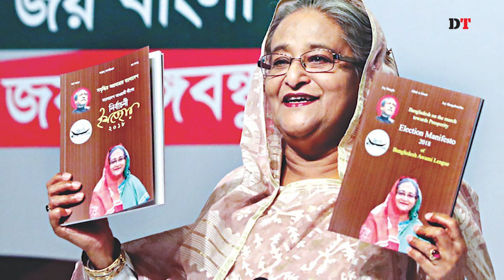আওয়ামী লীগের দলীয় ফান্ডের জমা ১০০ কোটি ছাড়াল | Dhaka Tribune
শতকোটি টাকা ছাড়িয়েছে আওয়ামী লীগের দলীয় ফান্ডের জমা। মোট ২১টি ব্যাংক হিসাবে এই টাকা জমা আছে দলটির.